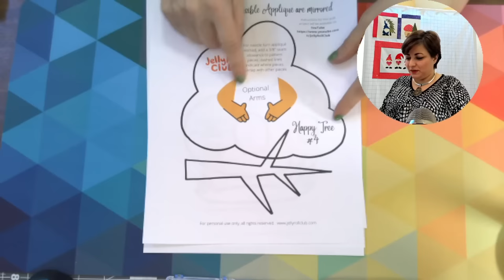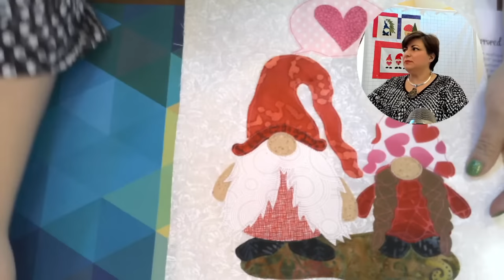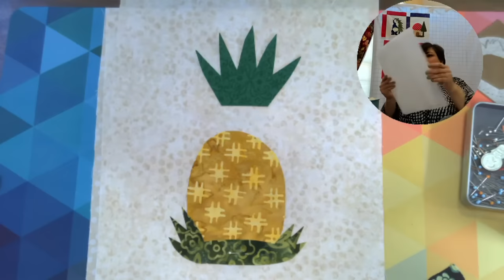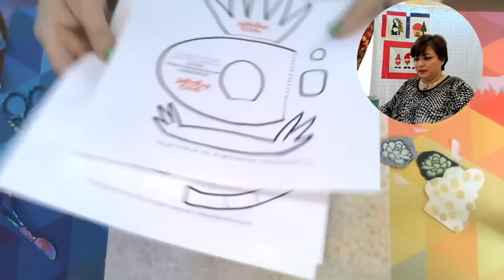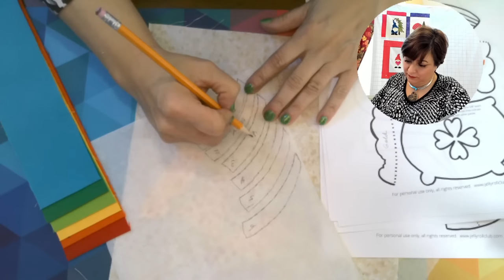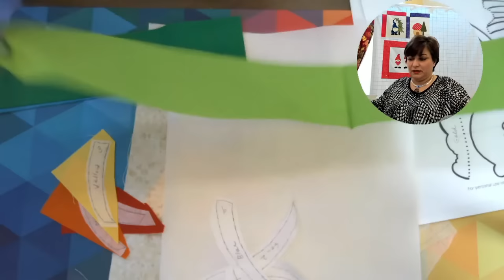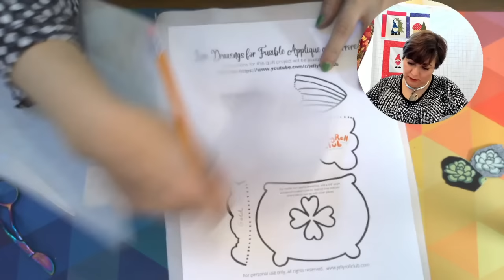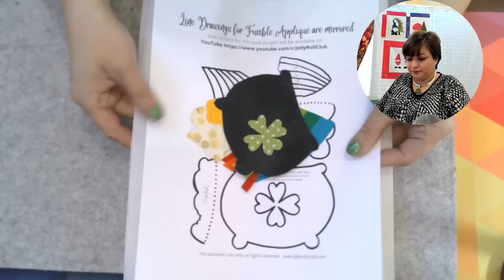March Gnome of the Month Quilt Along ***Free Pattern***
Welcome to the Jelly Roll Club! We are bunch of quilt happy friends who love to work on projects together. This year we are doing a monthly sew-along featuring cute little gnomes.  To get the free patterns each month sign up on our

Description of Video Lesson:
Welcome to lesson three, in this video you will get an overview of the completed quilt project and you will learn about needle turn applique.  The links to the patterns can be found on our Facebook page and the Club website.

Each month you will learn how to applique pieces for a cute seasonal gnome quilt. This project is a quilt-a-long which goes from January 2022 through December 2022.   This is a great project for new quilters who want to learn the basics of raw edge applique, needle turn applique and other applique skills.

List of supplies used during the lesson
Pellon 805 fusible interfacing
Shape-Flex Woven Interfacing fusible
Auriful thread color #2310
Fiskars non-stick scissors
Clover serrated scissors
Steam fast mini iron
A variety of scraps from my scrap bin
A graphite mechanical pencil for tracing.
Dritz applique pins